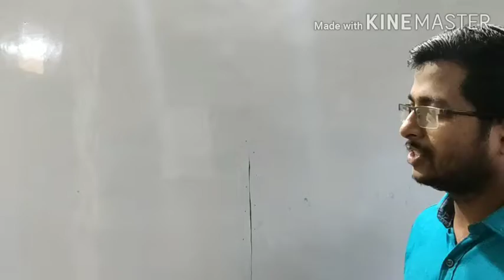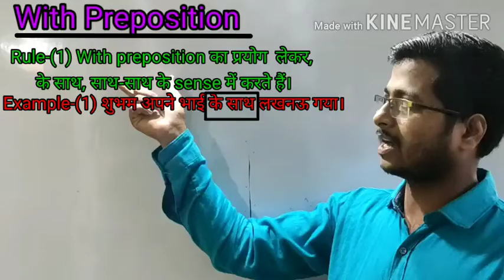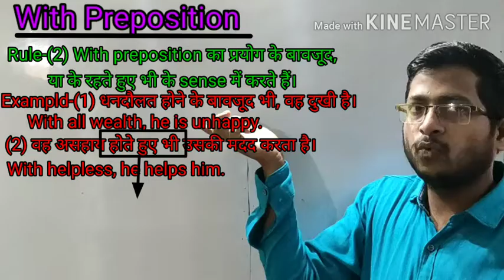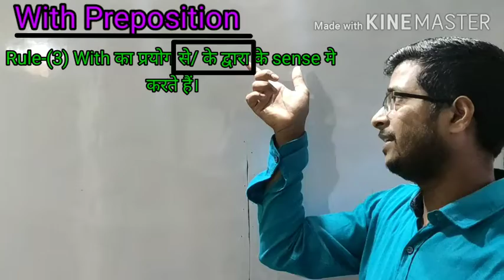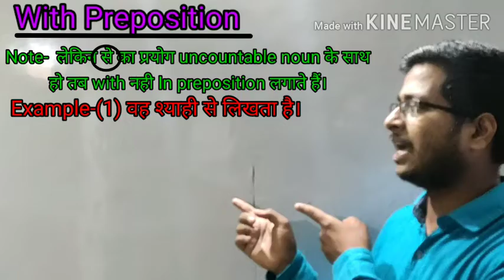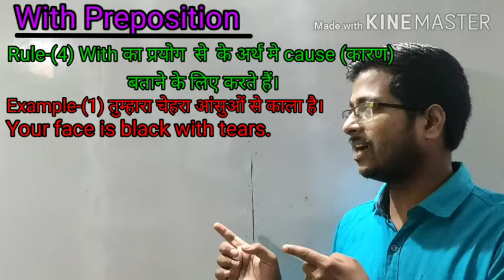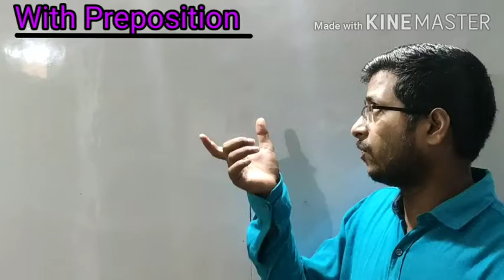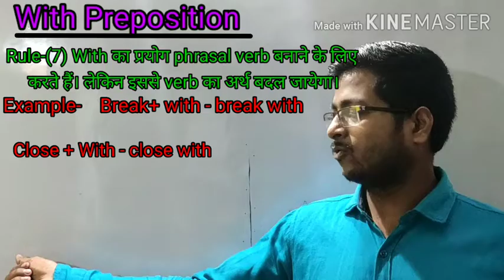Use Of " With " preposition part 3rd